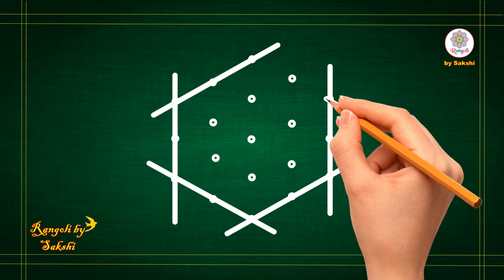Attractive easy method rangoli, small muggulu, new trendy muggulu dots, kolam rangoli, simple kolam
💞Hello friends.💞